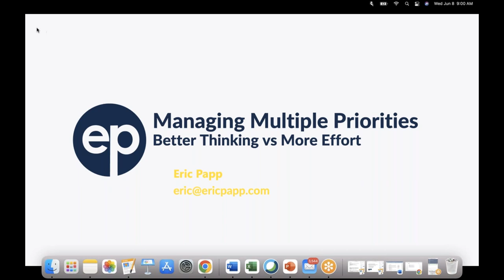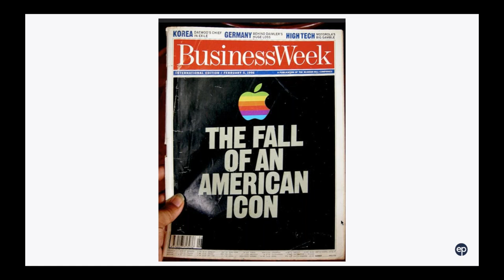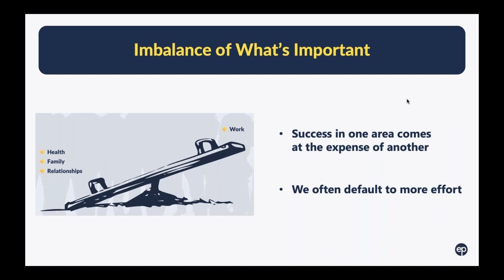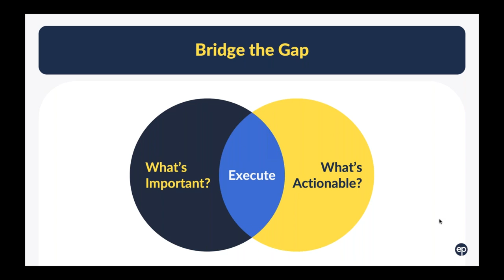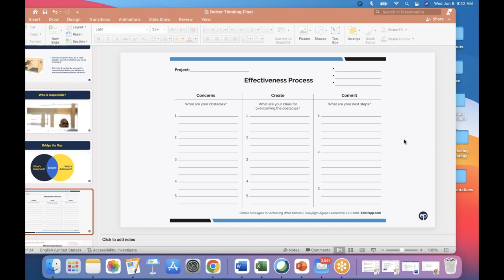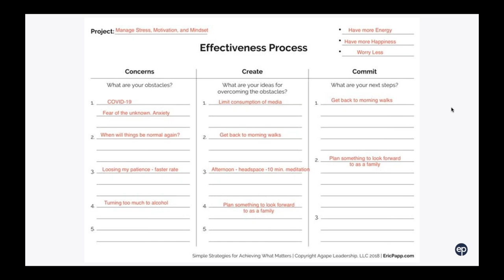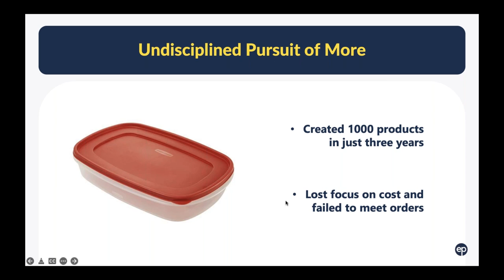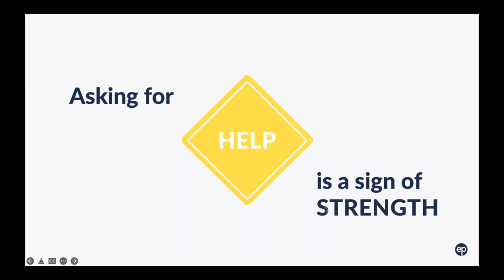Managing Multiple Priorities in a Hybrid Work Environment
Management Trainer Eric Papp will discuss actionable strategies for generating momentum on projects, accomplishing what matters most, and maintaining a work-life balance while navigating a hybrid work environment. Eric Papp delivers proven strategies to increase productivity and performance in a complex world.
A renowned public speaker since 2010, Papp has been selected as one of the top management trainers in North America for his expertise in leadership effectiveness. Leadership By Choice and 3 Values of Being an Effective Person, published by John Wiley & Sons, are top sellers and recognized for their impact on the business world.